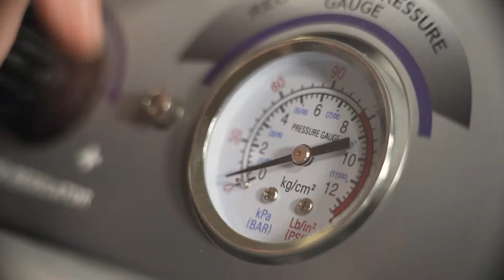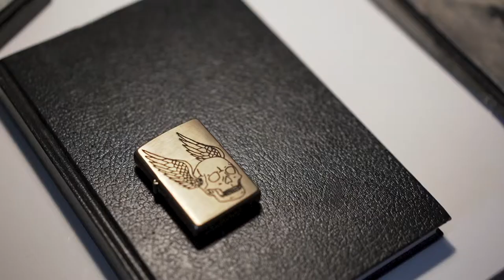HYENA MFG X IRON & RESIN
Hyena MFG team up with Iron and Resin to bring an exclusive zippo design to the masses. Based in MTL, Hyena creates on a kind hand engraved pieces that give a nod to his motorcycle riding roots.

All handheld footage.

GEAR:
Sony A7iii
Peak Design Slide Lite camera strap